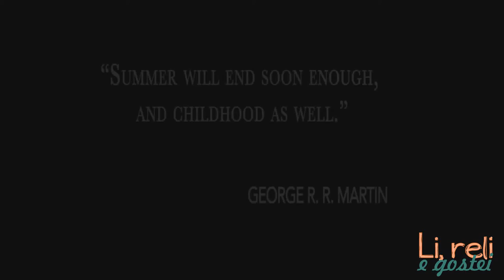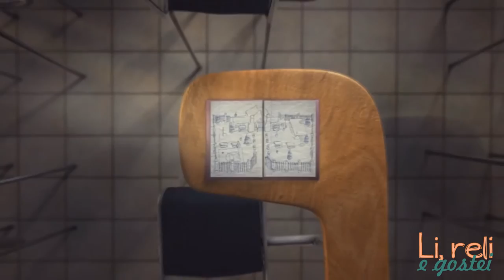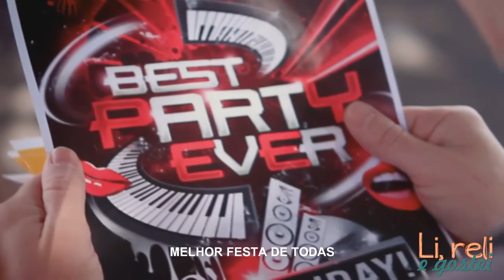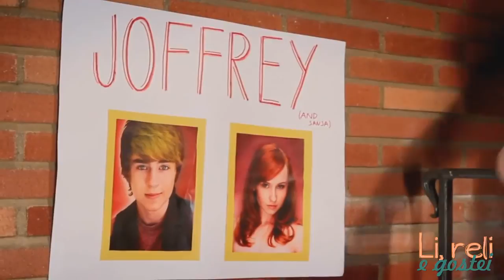School of Thrones, Episode 1 | Prom Night Is Coming HD [LEGENDADO]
Primeiro dia Dany Targaryen de Westeros no Alto Vale.